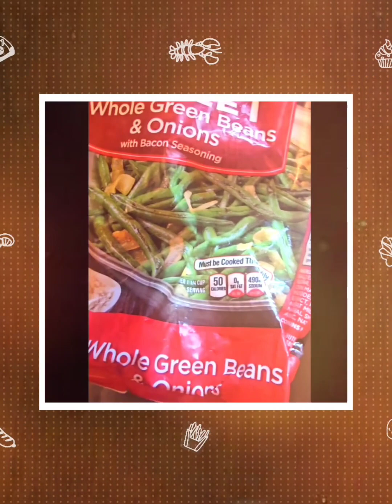Happy Monday Wk13 Some Recaps of Meals , Smoothies Drinks I Prep in 12 wks Wellness Campaign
Welcome to My Channel Ga.girl Everywoman Wellness Channel For Body Mind and Soul Ceo of Ga girl Everywoman Boutique Content on this Channel Inspirational with Motivation Health Wellness Awareness Blogs Live Streams Testimonials Health Food Blogs with Benefits Selfcare UNBOXING Positive Talks Family Time Injustices Entertainment Educational Purposes Only Today Premeire Wk 13 Recap of Meals , Smoothies and Drinks Mealpreps stillpushing2023 wellness Like Share Subscribe Check Online Boutique 20% Off All Merch Like Share Subscribe If want Support Channel Superchat or $1969jusme